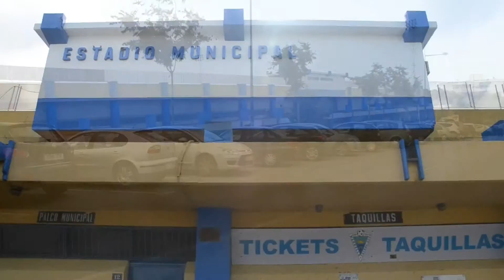Ayuntamiento de Marbella - OAL Formación y Orientación Laboral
Un vídeo sobre el OAL de Formación y Orientación Laboral del Ayuntamiento de Marbella,

¿Qué demandan las personas?
Un Trabajo
Más Formación
Contacto Directo con las Empresas

OBJETIVO PRINCIPAL del OAL
Un puesto de Trabajo para el ciudadano.

TRABAJO
¿Qué tenemos?
Instalaciones (en Marbella y en San Pedro).
Delegación con más de 5 años de experiencia.
1 técnico grado superior con 6 meses de experiencia en programas de empleo.
¿Qué hacemos?
Canal de acceso a  políticas activas de empleo.
Base de datos del OAL (5000 usuarios).
Adecuación del perfil profesional al mercado de trabajo.
Alfabetización informática/digital del ciudadano.

Propuestas de futuro
Agencia de Colocación.
Intermediación laboral “trabajador-empresa”
Atención Integral
Servicio Personalizado y de Calidad

¿Qué necesitamos?
Instalaciones propias
3 técnicos titulados universitarios con 6 meses de experiencia en programas de empleo.

REQUISITOS & VENTAJAS
Accesibilidad Universal
Atención al público 25h/sem (Espacios para esperas e información)
Centros de trabajo adecuados (Sistemas informáticos compatibles, dimensión, equipamientos y régimen de titularidad de los mismos)

Población atendida:
San Pedro Alcántara  (Nueva Andalucía y  San Pedro Alcántara)
Marbella  (Chapas y Marbella)

Centralización de  las competencias en una sola Delegación
Coordinación y solicitud de Subvenciones (públicas y privadas)
Apoyo y seguimiento a colectivos con especial dificultad laboral
Derivar y dotar al colectivo Renta Básica de un plan de empleabilidad e inserción a través de la Agencia

FORMACIÓN
¿Qué hacemos?
Cursos OAL.
Informar sobre las ofertas formativas del municipio y alrededores.
Coordinar la formación con otras instituciones públicas.
Jornadas con profesionales de formación.

Propuesta de Futuro

AULA MENTOR una iniciativa abierta y flexible a través de Internet, dirigida a mayores de 18 años que deseen ampliar sus competencias personales y profesionales para mejorar su empleabilidad, teniendo así un más fácil acceso al mercado laboral.

OBJETIVOS Y BENEFICIOS PARA EL CIUDADANO:
Amplísima oferta formativa online (más de 170 cursos y en crecimiento)
Se pueden realizar a cualquier hora y cualquier día del año.
El plazo de matrícula de inscripción siempre está abierto y disponible.
Emisión de certificación y título de aprovechamiento.
Coste muy reducido 24 € al mes.

¿Qué tenemos?
Sistema de pago de tutores compensado con las matrículas
Procedimiento simplificado de pago

¿Qué necesitamos?
Una aula física con ordenadores conectados a Internet.
Un administrador al frente del aula.
Contratación de Tutores para impartir estos cursos.
Empresas – Intermediación

¿Qué hacemos?
Contacto directo con empresas Marbella de diferentes sectores de actividad
Sesiones Grupales. Acercar la empresa y la oferta al ciudadano.
Facilitamos los medios para la realización de procesos de selección de personal (instalaciones, recursos…)

Propuesta de futuro

Programa de Incentivos a la contratación de trabajadores desempleados
Concesión de ayudas económicas, a fondo perdido, para la creación de empleo por parte de las pequeñas y medianas empresas ubicadas en el municipio de Marbella.
Esta subvención se aplicará tanto a empresas de nueva creación como a las que se encuentren en funcionamiento como medida de fomento de la contratación de trabajadores.
Programa de becas para  prácticas profesionales.

Vídeo e información del verano de 2014.